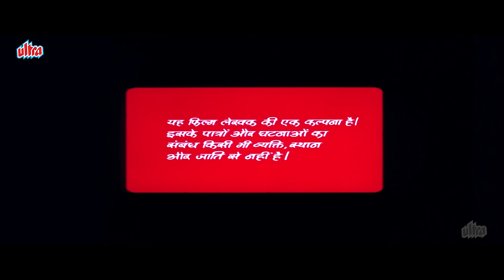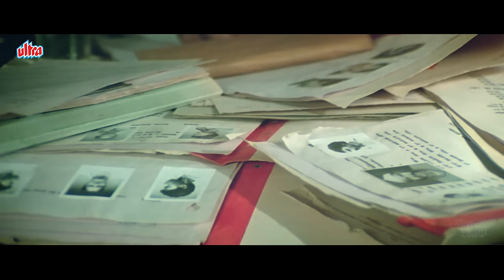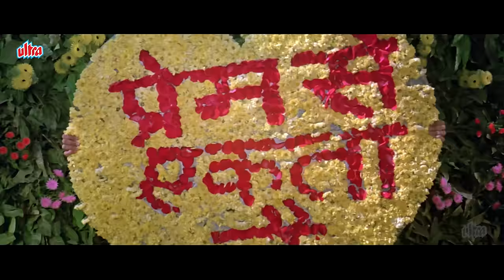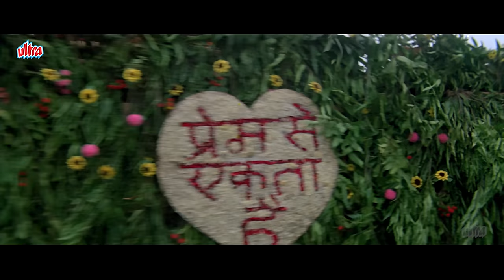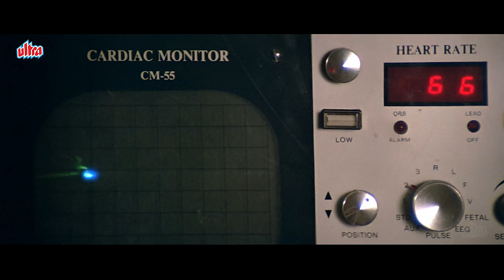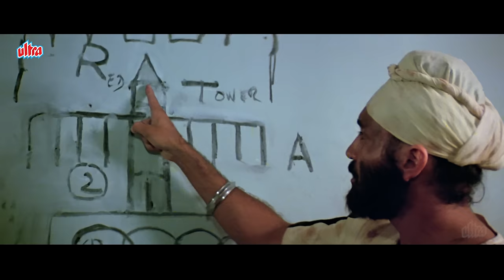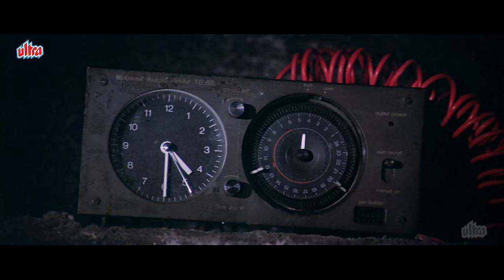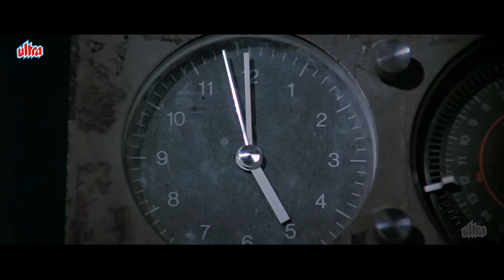Anil Kapoor And Jackie Shroff SUPERHIT Comedy Film | Karma Full HD Movie | Anil K, Jackie S, Sridevi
To avenge an insult, a terrorist has a jailer's family killed. Determined to avenge the killings, he recruits three death-row prisoners to assist him.

🎬Film: Karma 1986 | कर्मा

🎥Directed by: Subhash Ghai

📝Written by: Sachin Bhowmick

💰Produced by: Subhash Ghai

🎭Starring: Dilip Kumar As Rana Vishwa Pratap Singh/Dada Thakur
Nutan As Rukmani
V.P. Singh As Dada Thakur's Wife
Jackie Shroff As Baiju Thakur
Anil Kapoor As Jonny/Gayaneshwar
Naseeruddin Shah As Khairuddin Chishti
Sridevi As Radha Baiju's Love Interest
Poonam Dhillon As Tulsi Jonny's Love Interest
Anupam Kher As Dr. Michael Dang The Main Antagonist
Dara Singh As Dharma Dada Thakur's Friend
Kishori Shahane As Henna  Khairuddin's Love Interest (Guest Role)
Shakti Kapoor As Jagga/Jolly